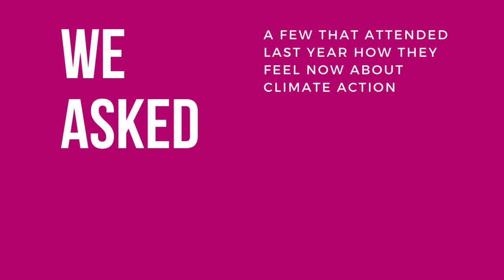Uniting Staff want to#BuildABetterFuture on May 15 as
In the week building up to the Interactive Livestream BuildaBetterFuture ClimateStrikeOnline, Jefferson, Divya and Bri from Uniting reflect on last September's strike and what May 15th means for them now